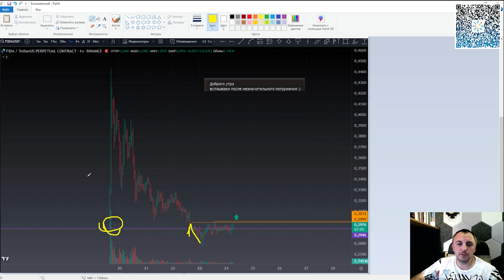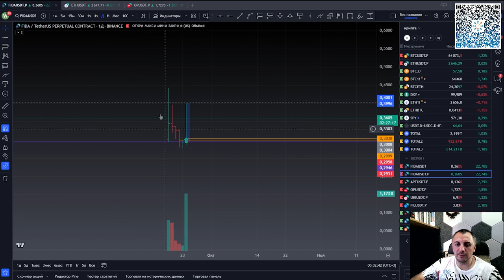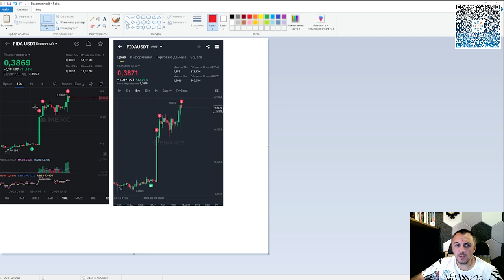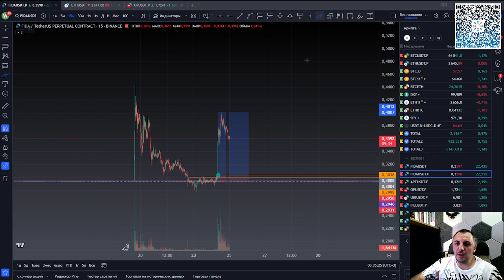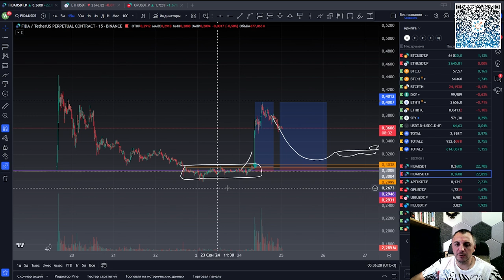🔥Работа в подбор или торговля "смены рук": разбор сделки FIDA/USDT 20% за 2 минуты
Бонусная программа Gerchik&Co

Обучение трейдингу с нуля Курс с ботом-наставником в телеграм бесплатно